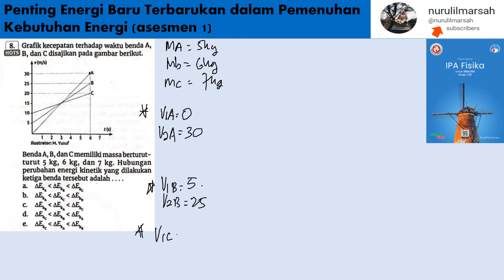Pentingnya Energi Terbarukan assemen 1 no 8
grafik kecepatan terhadap waktu benda A , B dan C disajikan pada gambar berikut. benda A, B dan C memiliki massa berturut-turut 5 kg, 6 kg dan 7 kg. hubungan perubahan energi kinetik yang dilakukan ketiga benda tersebut adalah